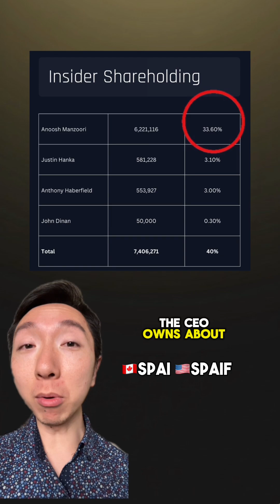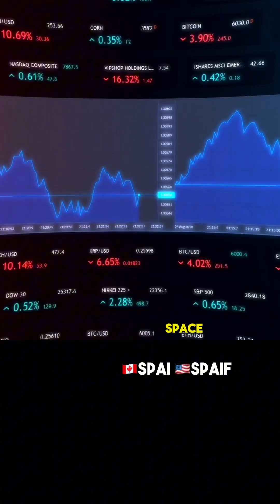AI Stock to Watch | Drone Technology 🚨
Watching this emerging company creating autonomous solutions in drones and robots. Sparc AI is gaining momentum, with the market waking up to their innovative work.

This video was produced on behalf of and sponsored by, Sparc AI Inc. Stock Dads,LLC was paid three thousand five hundred USD by Senergy Communications Capital Inc. for this video on behalf of the company.